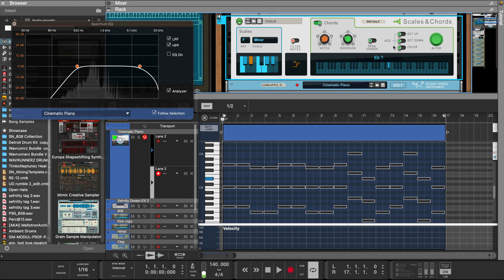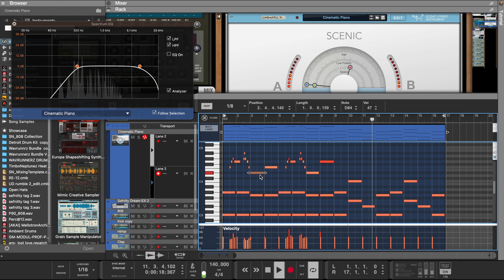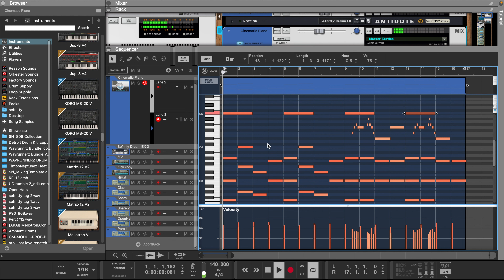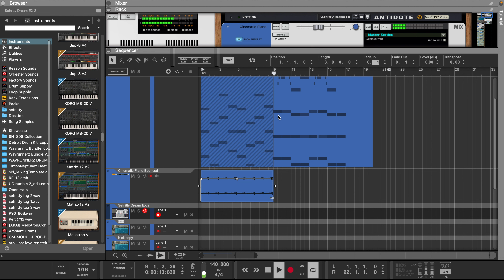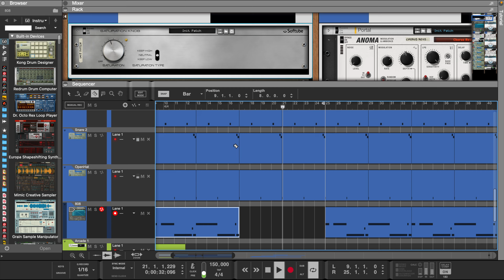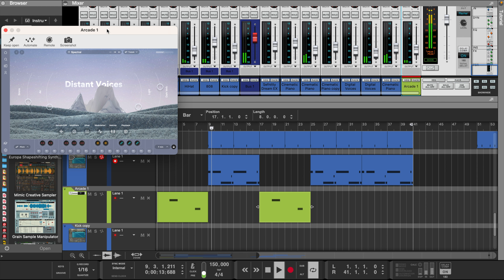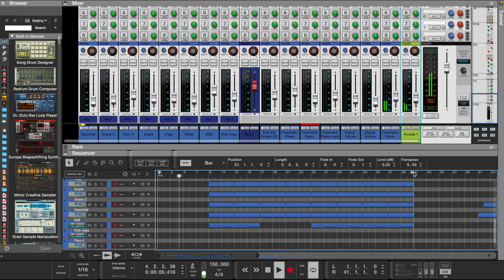Reason 12 | The Only DAW that comes with this Feature | Reason Studio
Intro 0:00
Chords 0:19
Effects 1:19
Reverse Chords 2:43
Strings 3:08
Drums 3:47
808 4:13
Beat 5:05